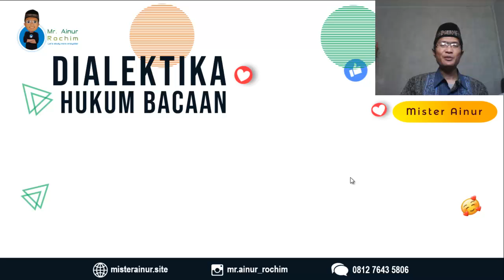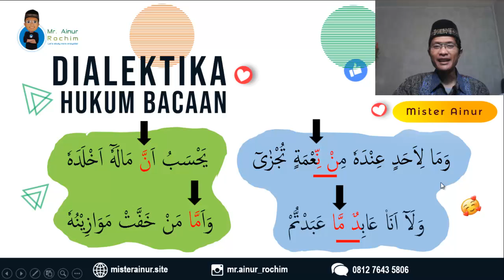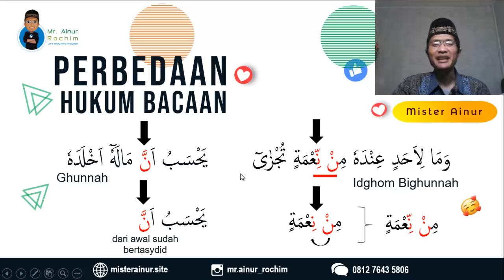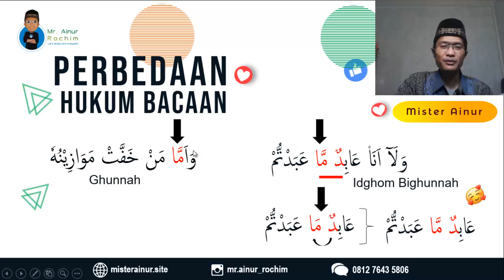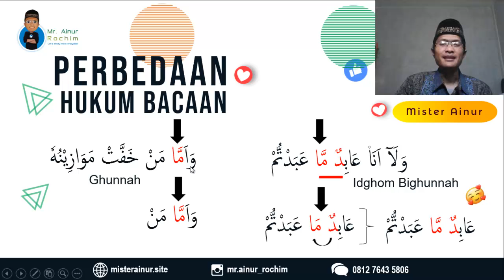Cara Cepat Belajar Mengaji AlQuran Pemula | DARI NOL SAMPAI LANCAR MENGAJI - Ghunnah (part 2)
Di video kali ini kita akan belajar CARA CEPAT BELAJAR MENGAJI ALQURAN bagi pemula. Dalam pembahasan video ini kita berfokus pada hukum bacaan Qalqalah dengan penjelasan yang mudah dan visual yang menarik sebagai salah satu CARA CEPAT BELAJAR MENGAJI ALQURAN. Tonton terus videonya sampai selesai supaya anda bisa mempraktikkan CARA CEPAT BELAJAR MENGAJI ALQURAN.

quran.belajar,cara cepat bisa baca quran.teknik cepat bisa baca quran,cara cepat pandai quran